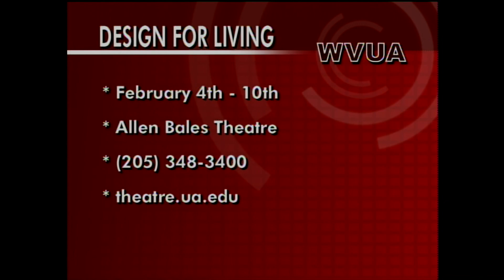Design for Living (UA Theatre & Dance)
The University of Alabama Department of Theatre and Dance is putting up a production "Design for Living", a comedy about a three people who are all in love with each other!

OAD: Friday, February 1st, 2013